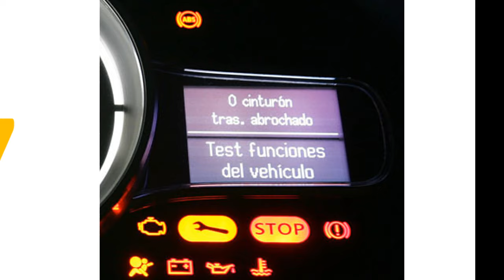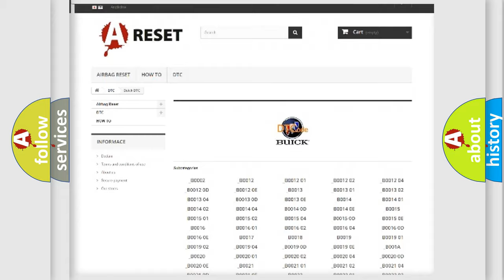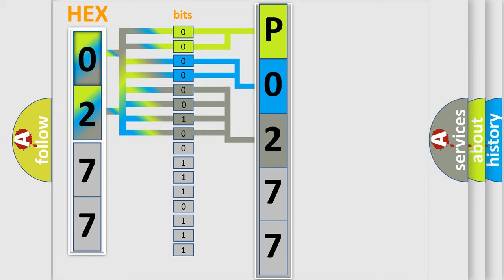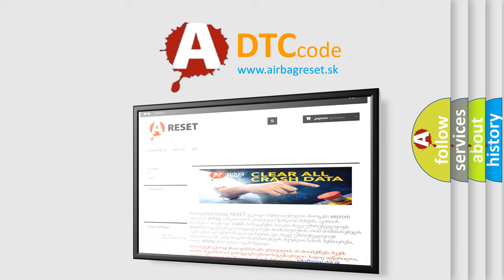DTC Buick P0277 Short Explanation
Contents:
0:21 Basic DTC analysis according to OBD2 protocol standard.
1:48 Insight into programming
2:58 A diagnostically understandable description of the Diagnostic Trouble Code
3:05 Basic error definition

Make:
Buick
Code:
P0277
Definition:
Excessive Lateral G Sensor Signal
Description:
Lateral G sensor malfunction
Cause:
Loose sensor boltsDefective laternal G sensorPoor contact in connectorDefective VDCCM